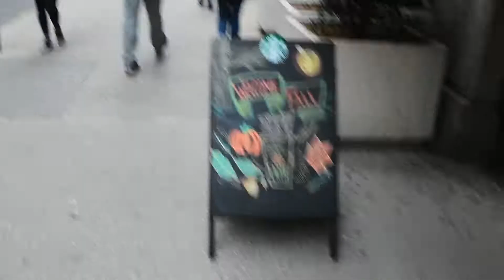E. 4 Street & Lafayette Street to New York University Stern School of Business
Walk a few blocks past New York University Stern School of Business